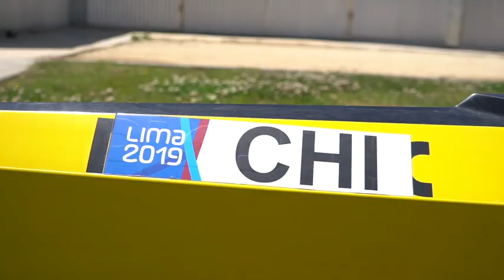Christian Moya - Candidato Federación de Canotaje 2020-2023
Elecciones 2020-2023 de la Federación Chilena de Canotaje